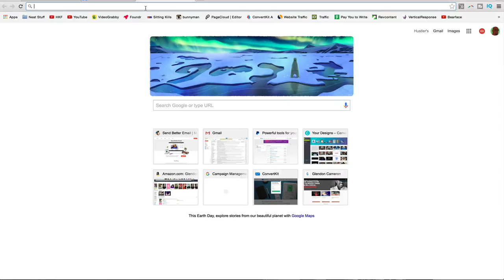Schedule A Call ( one week in Advance) Today